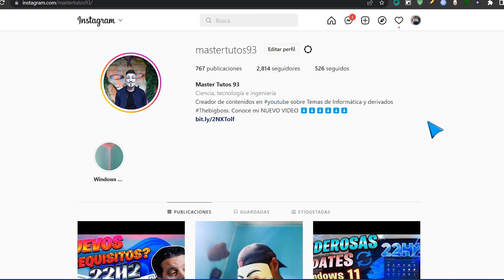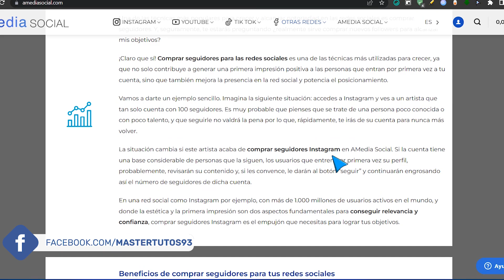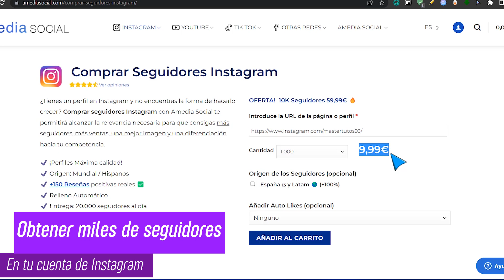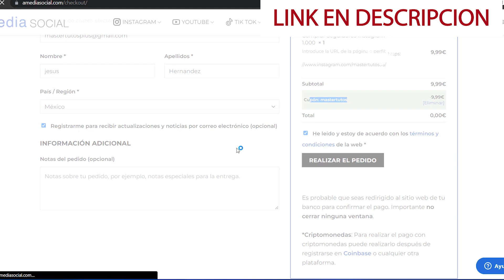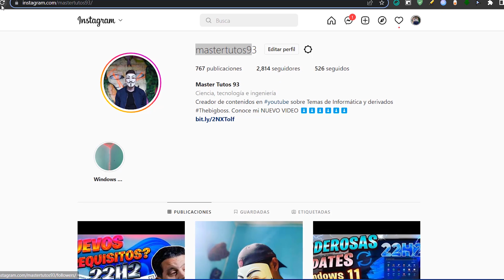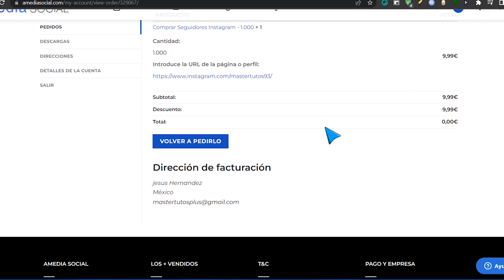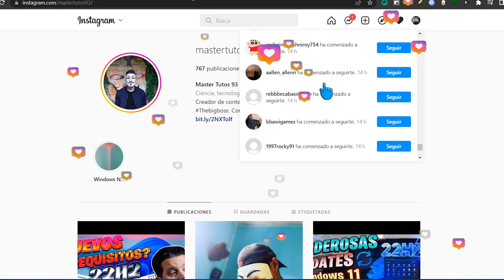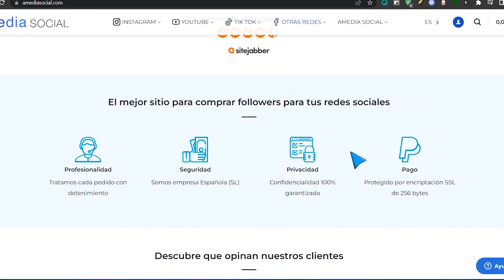Como Ganar! MILES de SEGUIDORES en Instagram 2022 / El METODO Más GARANTIZADO⭐️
✨NUEVO METODO! Para Ganar MILES de seguidores en Instagram 2022 ➜➜

⏬Amediasocial es la plataforma más segura para poder adquirir Seguidores y Likes en Instagram, Youtube, Tik Tok. Todo de una forma completamente segura.